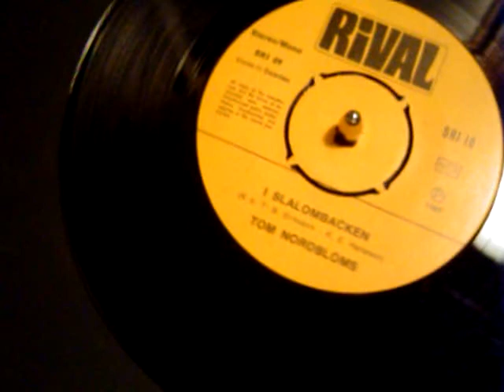Tom Nordbloms I Slalombacken